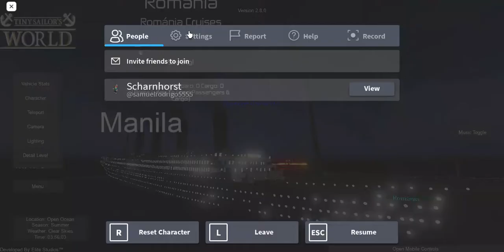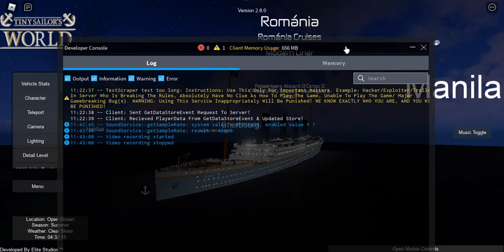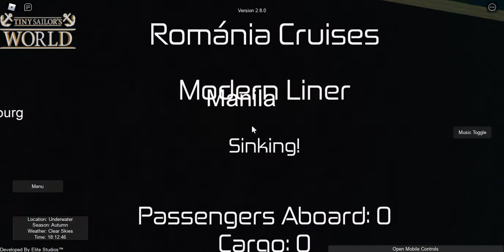Románia Sinking But Its Titanic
THIS IS A CUSTOM SHIP AND IS NOT IN THE GAME!
History of this Ship!
Románia is a fictitious ocean liner built in the Harland and Wolff shipyards for Románia Cruises in 1919 and being launched into the sea in 1921 and having the inagural voyage in 1922. In 1930 the ship was sold and purchased by Cunard Line. In 1930 the ship was sold and purchased by Cunard Line. and the ship was sold to Halifax and being shipand the ship was sold to Halifax and being Museum-Ship In 1946